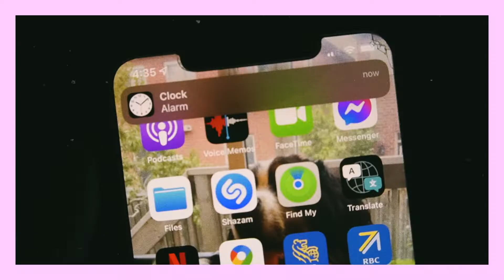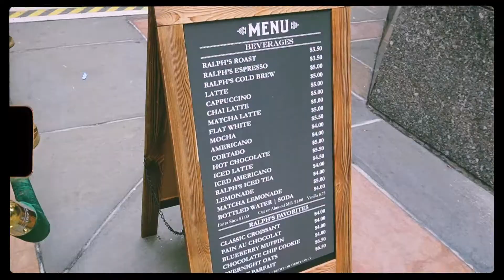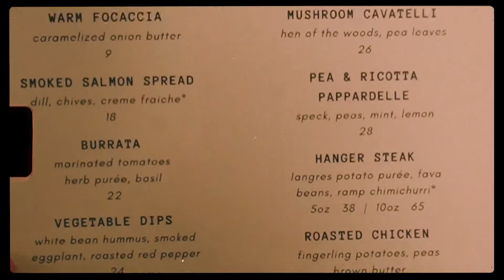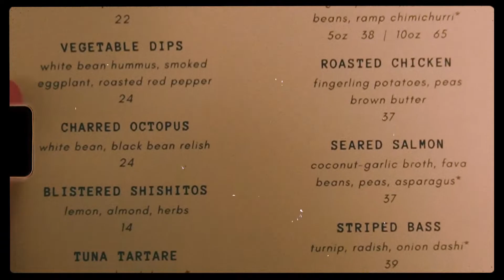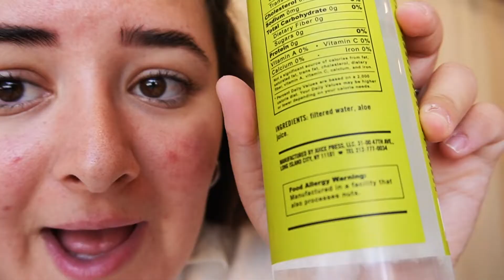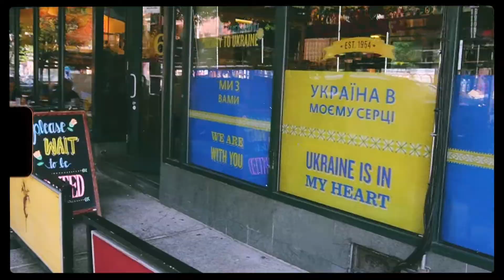nyc vlog part one!!!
OMG IM IN NYC! WHAT MORE CAN I SAY?!

DONATIONS TO UKRAINE: my sister and I started a charity The Global Guardian Foundation! Click the link below to donate, we are the 3rd from the top called 'Global Guardian - Stop The Bleed in Ukraine'.